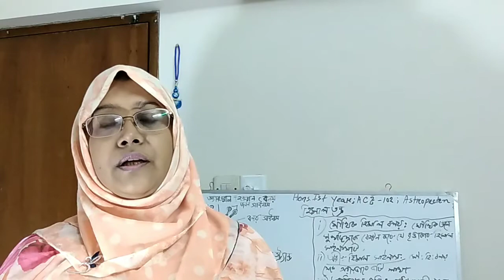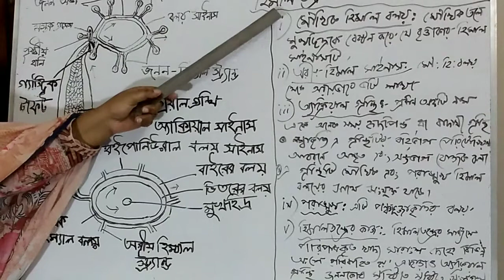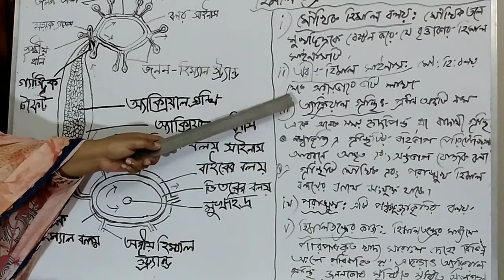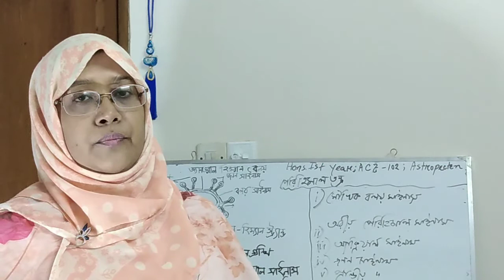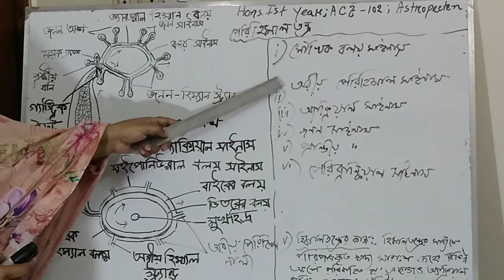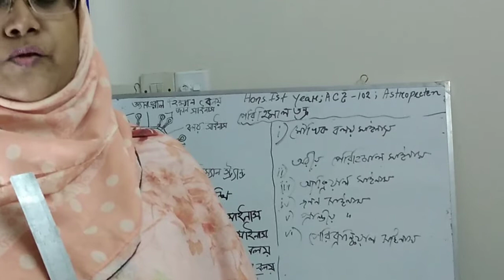Hons. 1st Year, ACZ-102, Astropecten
Sabina Rahman
Asstt. Professor
Department of Zoology
Dhaka College.